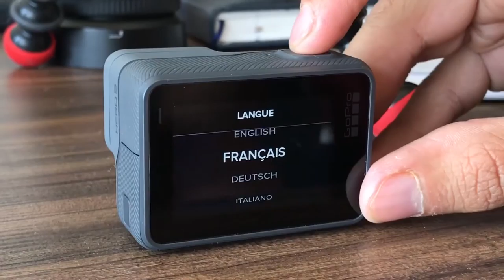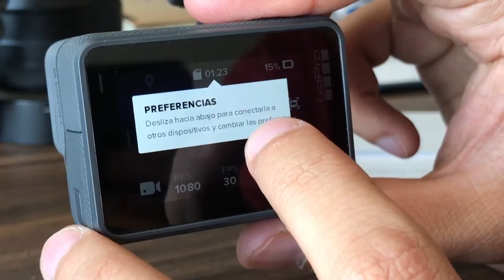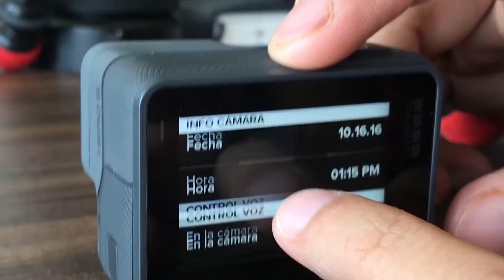Unboxing #004 HERO 5 ///GoPro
La nueva HERO5 me ha llegado y ahora no quiero quitarle las manos de encima!!

Sigueme!!

Sigan a mis amigos!

Shoutout to Vooray, amazing clothing and apparel store!